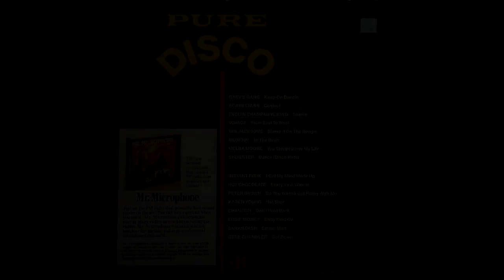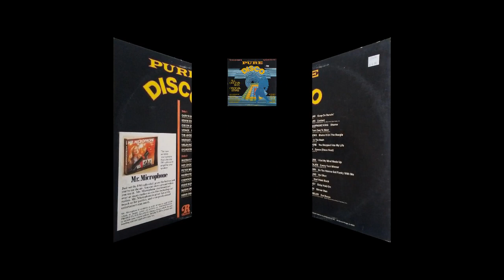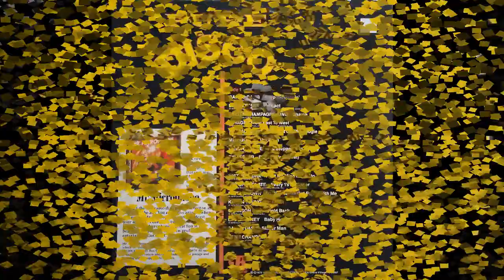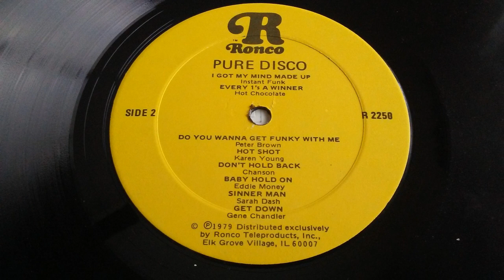Ronco - Pure Disco (side 2)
– 00:00 Instant Funk      I Got My Mind Made Up
– 03:10 Hot Chocolate   Every 1's A Winner
– 06:37 Peter Brown       Do You Wanna Get Funky With Me
– 10:14 Karen Young      Hot Shot
– 13:23 Chanson             Don't Hold Back
– 16:50  Eddie Money     Baby Hold On
– 20:10 Sarah Dash         Sinner Man
– 23:52 Gene Chandler    Get Down (Blocked by Youtube)